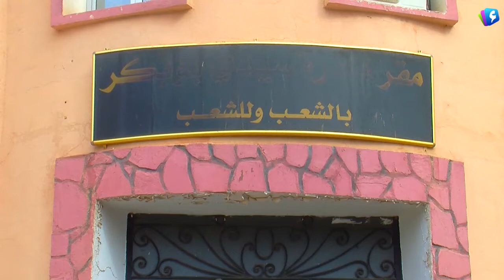سعيدة - سكان بلدية سيدي بوبكر يطابون بفتح تحقيق حول حصة 190سكن عمومي